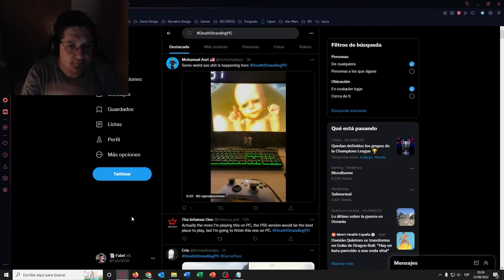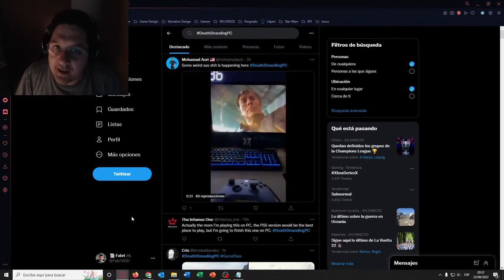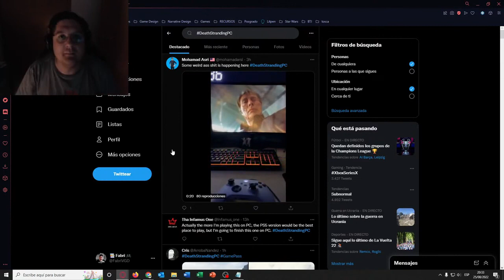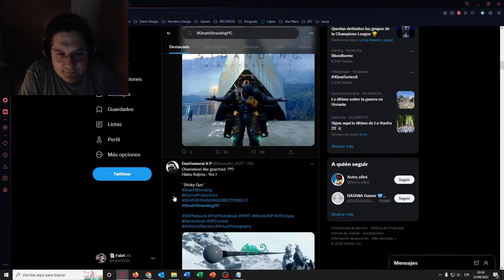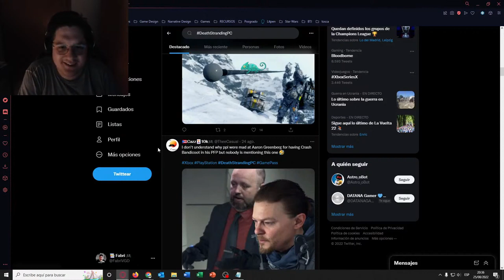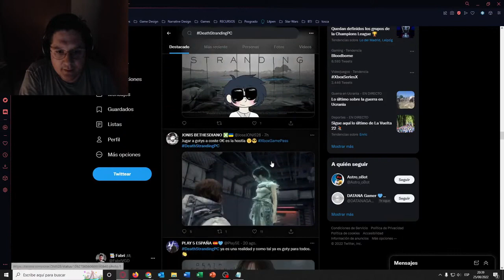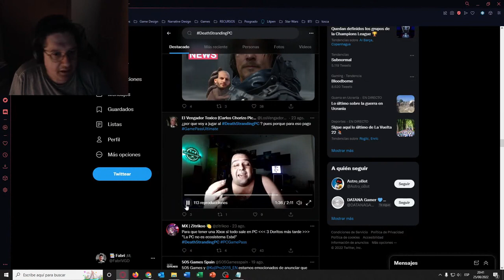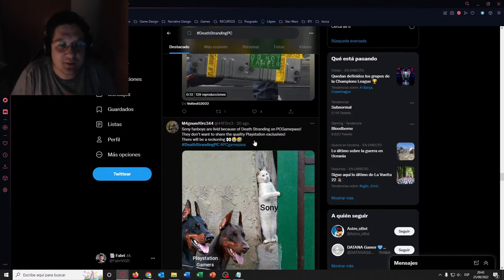🔥 Death Stranding en XBOX GAME PASS 🟢 OPINIONES vs ESTUPIDEZ HUMANA 🔥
- ÚNETE A MI CANAL! Y VENTE AL "LADO OSCURO"! ELIGE UN PLAN Y AYÚDAME MES A MES A CRECER! 🥰

- APÓYAME EN TWITCH! ESTOY CASI CADA DÍA HACIENDO DIRECTOS 🔥